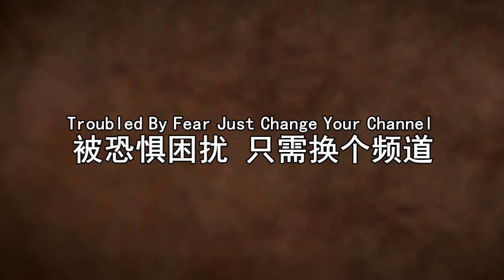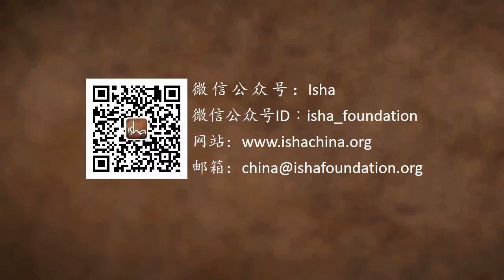如何消除恐惧？ | Sadhguru 萨古鲁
萨古鲁着眼于恐惧的本质，并回答了关于如何克服恐惧的问题。 他解释了恐惧是如何因为过度想象而产生的。 他说，不要在我们的脑海中制作“恐怖电影”，而要制作喜剧、爱情故事或悬疑惊悚片。